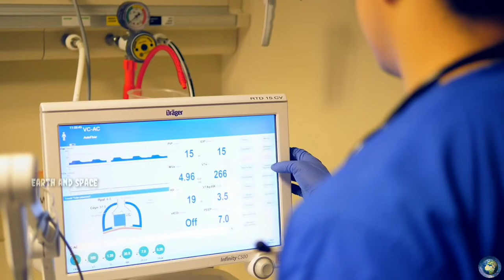कोरोना वायरस के हुए हमें इतने सारे फायदे , जल्दी देखो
एक रिसर्चर ने किया खुलासा, कोरोना वायरस ने बचा ली 75 हजार से ज्यादा लोगों की जान